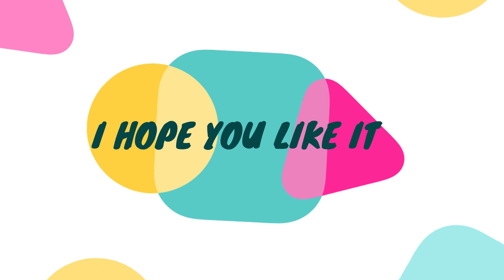SWORD PLAY/GHOST PLAYING IGI 1/WATCH TILL END